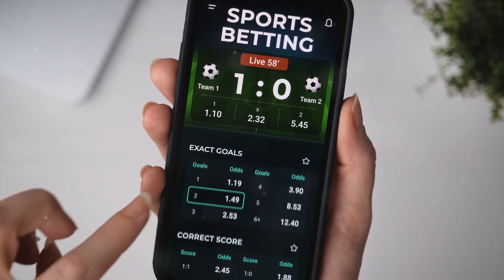Now You Know Your Ultimate Betting Predictor!!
🎲💡 Now You Know: Your Ultimate Betting Predictor! Dive into the world of sports betting with our game-changing predictor tool. In this video, we unveil the ultimate strategy for making informed betting decisions, empowering you to navigate the unpredictable world of sports with confidence. Click the link below to discover the secrets that will elevate your betting game to new heights!